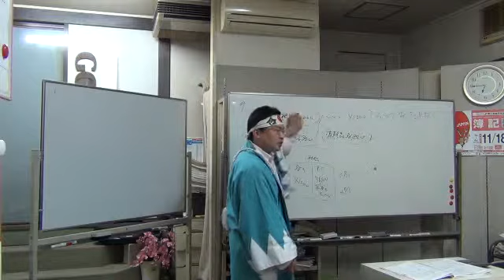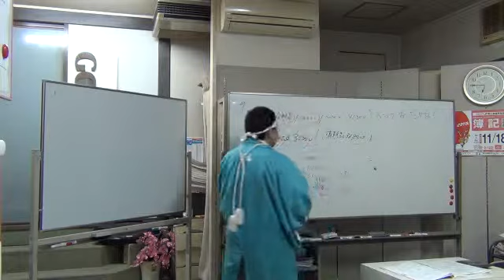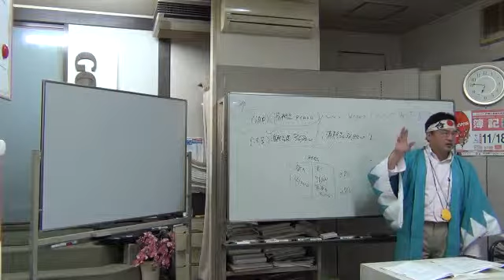第１３２回日商簿記２級予想！なぜ第３問が苦手か？